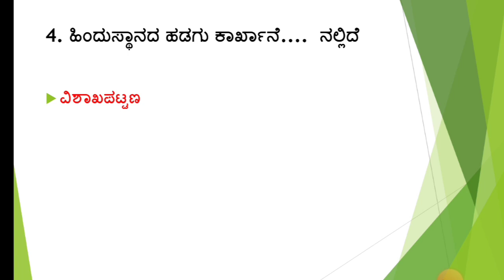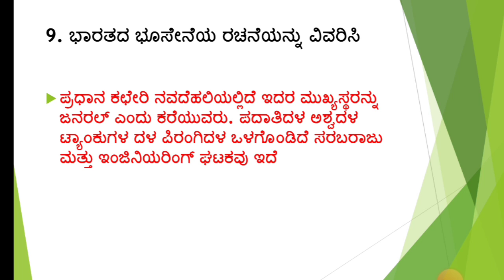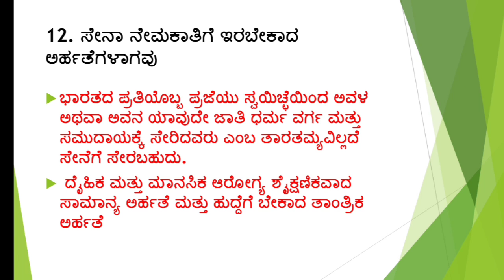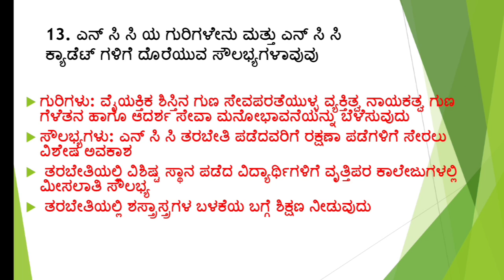9ನೇ ತರಗತಿ ಸಮಾಜ ವಿಜ್ಞಾನ ಅಧ್ಯಾಯ 22 ದೇಶದ ರಕ್ಷಣೆ ಅಭ್ಯಾಸ ಪ್ರಶ್ನೆಗಳು ಹೊಸ ಪುಸ್ತಕ 2024-25 9thsocial2024-25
9ನೇ ತರಗತಿ ಸಮಾಜ ವಿಜ್ಞಾನ ಅಧ್ಯಾಯ 22 ದೇಶದ ರಕ್ಷಣೆ ಅಭ್ಯಾಸ ಪ್ರಶ್ನೆಗಳು ಹೊಸ ಪುಸ್ತಕ 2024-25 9thsocial2024-25